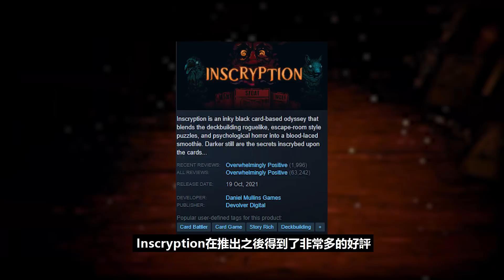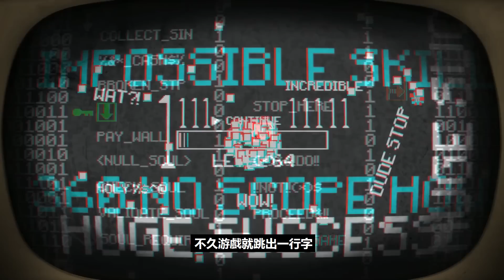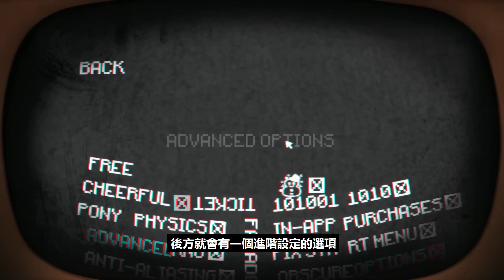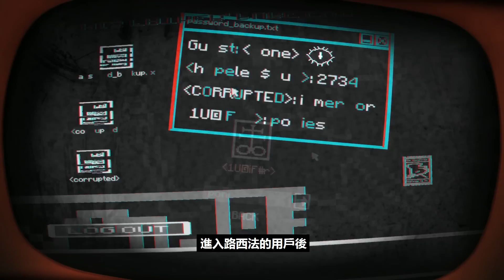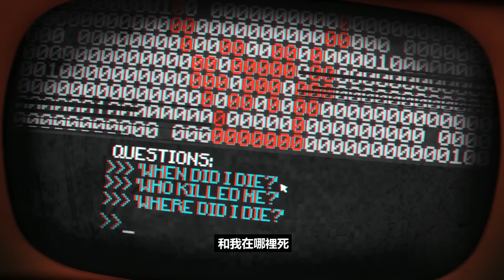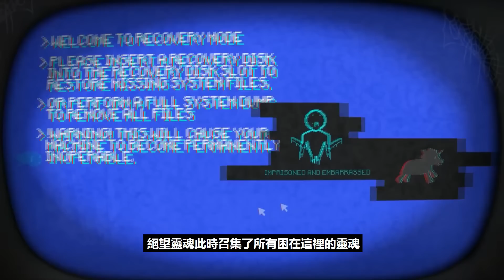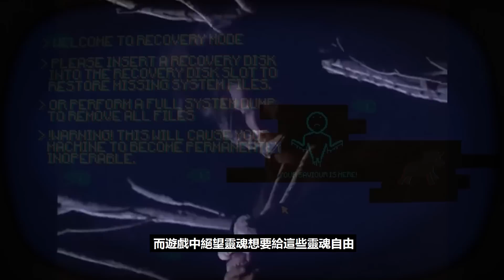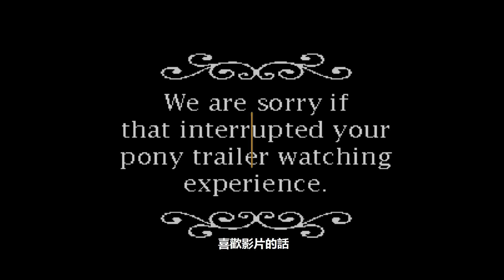一款由惡魔開發的遊戲！ 成千上萬的靈魂被困在遊戲中？Inscryption工作室製作的【小馬島 Pony Island】的遊戲解析